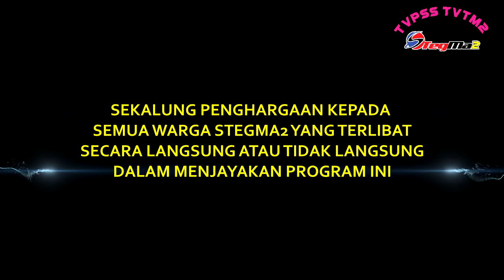EP.250 TVTM2 : MAJLIS PERPISAHAN CIKGU ROBIAH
Jom bersama pengacara TVTM2, adik Nur Insyirah Mohd Amri untuk menyaksikan majlis perpisahan untuk cikgu Robiah yang telah berpindah ke SKNT.